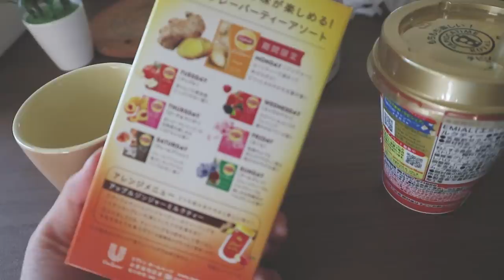Japanese Convenience Store Mukbang!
Hey guys! I miss the oden already...

안녕하세요 여러분! 벌써 오뎅이 그립다.

*FAQ*
Age?
Editing Program?
- I use Adobe Premiere Pro
Camera?
- Canon EOS M10 & iPhone 6+
Filipino?
- I’m 100% Korean, living in the Philippines.
KPOP?